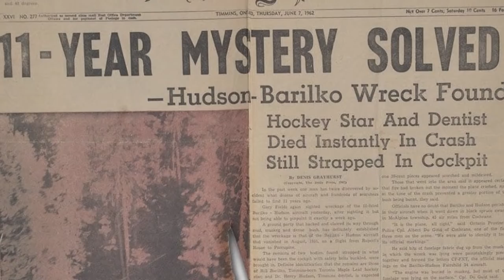Gord Downie the Hockey Fan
While Tragically Hip lead singer Gord Downie will always be remembered as a musician, he also holds a special place in the hockey world. From the songs he wrote to the games he attended, hockey seemed to have been in Downie's DNA.